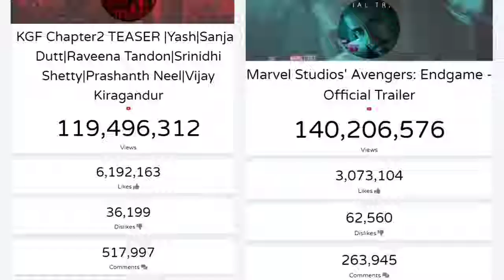KGF chapter 2 World record teaser 👍❤️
powerful people make places powerful
KGF chapter 2 teaser out now

namaskar doston
to kaise aap sab log ummid karta hun aap sab log acche honge
dost FIR ek bar aap logon Ke samne ek chhotisi video lekar aaya aaya hun